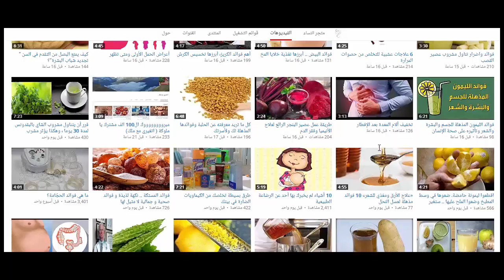علاج الانيميا ونقص الحديد في الدم بطريقه طبيعيه